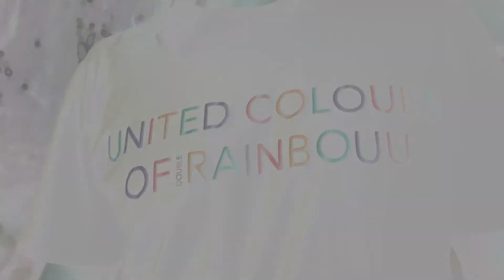DOUBLE RAINBOUU V2, Mercedes Benz Fashion Week, 2019